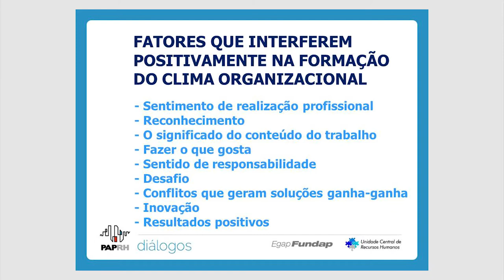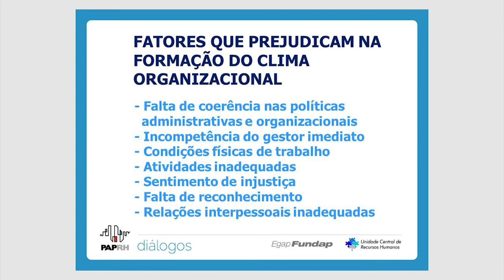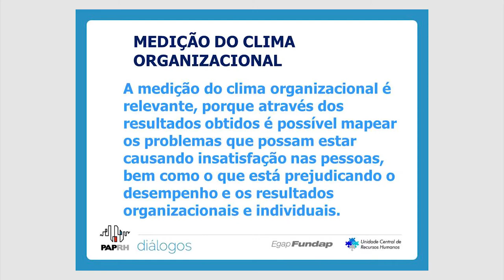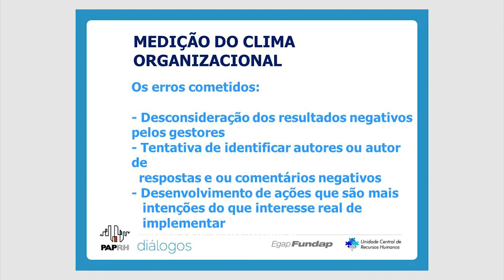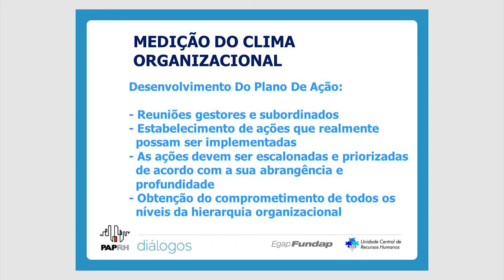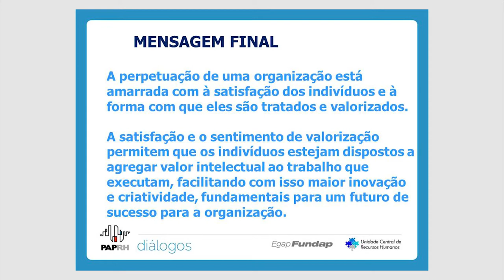2. Os impactos do clima organizacional nas instituições públicas [DGP 15.04.2015]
PARTE 2

O diálogo foi realizado no dia 15/04/2015, no auditório da Secretaria dos Direitos da Pessoa com Deficiência.
Apresentador e Mediador: Thiago Souza Santos
Palestrantes: Marco Antonio Lovizzaro e José Luis Lira